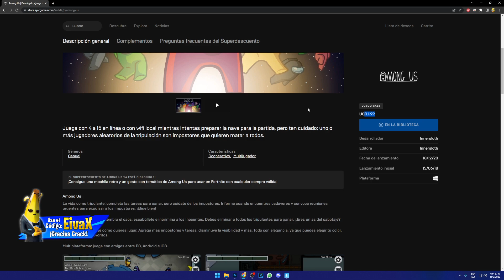✨ BUG DE PAVOS INFINITOS ✨ Real 🤯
Así fue el bug de pavos infinitos (100% real) que tuvo fortnite hace unos días...

Comprar el Among us o Estrellas en Epic games store para conseguir las recompensas gratis: